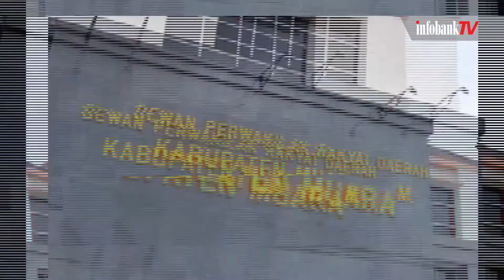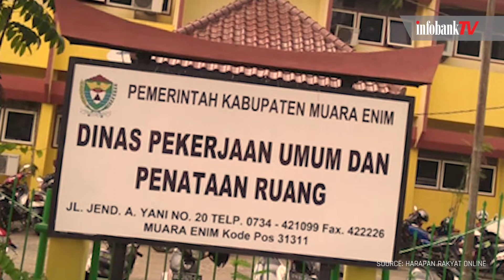TERIMA SUAP RP 5,6 MILIAR, 10 ANGGOTA DPRD MUARA ENIM DITANGKAP KPK